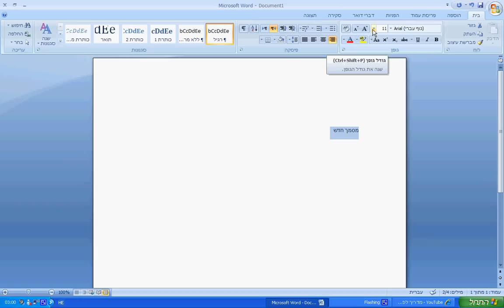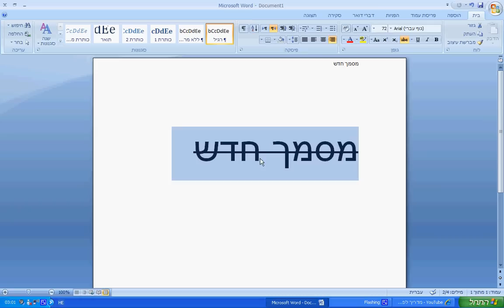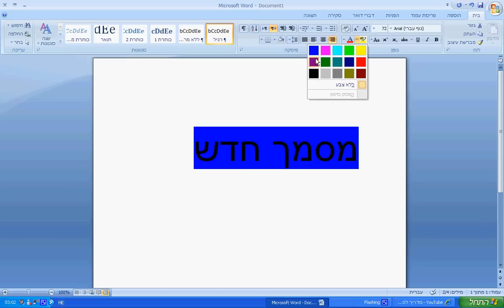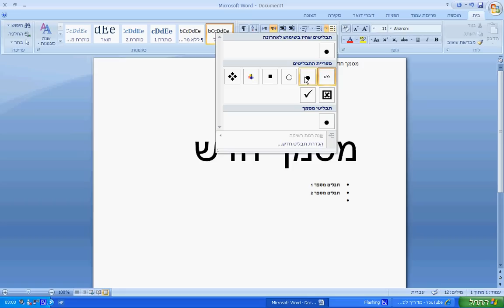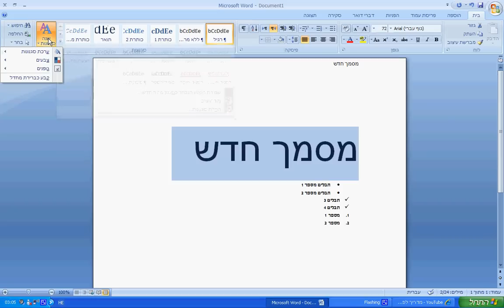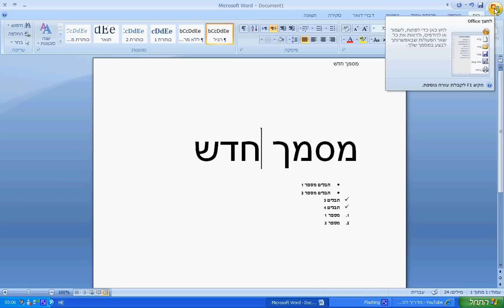וורד 2007 מדריך מספר 2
מדריך זה הוא מדריך לאופיס וורד 2007
במדריך וורד 2007 אלמד אתכם הרבה אלמנטים שונים ומגוונים כדי שתוכלו לעבוד עם אופיס ביעילות במהירות ונוחות, אלמד אתכם במדרים הזה על לחצן אופיס ועל לשונית "בית"
צפיהמהנה! הסרטון מוצג לשם ידיעה והרחבת הידע בלבד
הסרטון מוצג לשם ידיעה והרחבת הידע בלבד